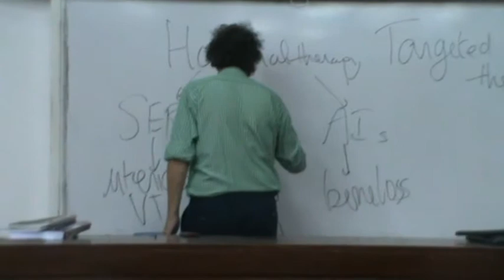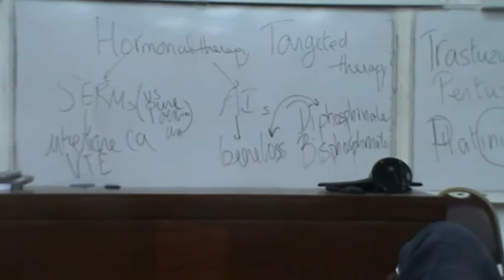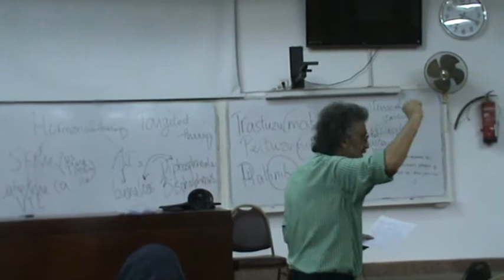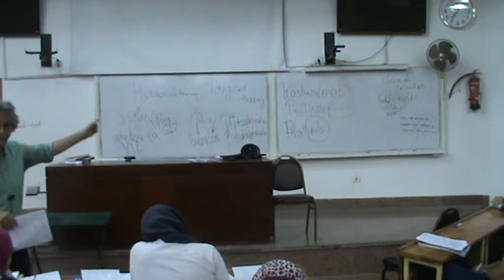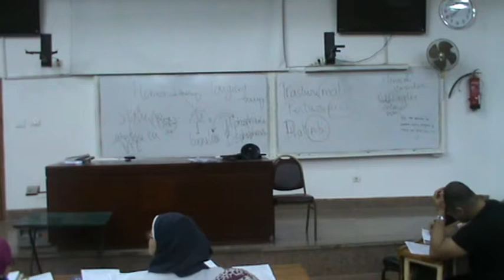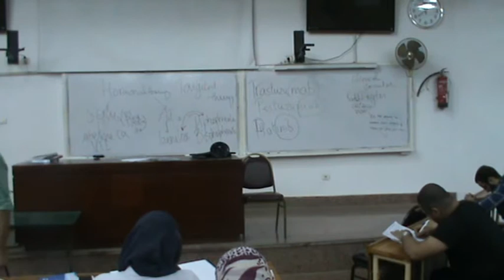Breast (16/11/2015)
Treatment (Hormonal)